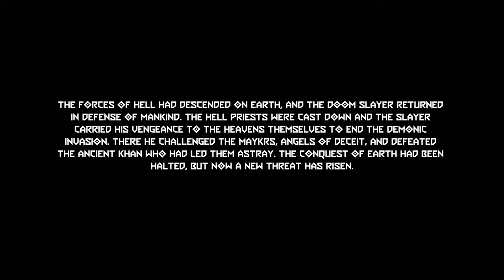Doom Eternal: The Ancient Gods - Part I: UAC Atlantica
Here I thought the base game of *_DOOM ETERNAL_* was intense.. Reality check - checked!

*_Choose Wisely:_*
23:50 - Start of non-existent platforming skill..
28:26 - Skip dumbfuckery platforming skill!